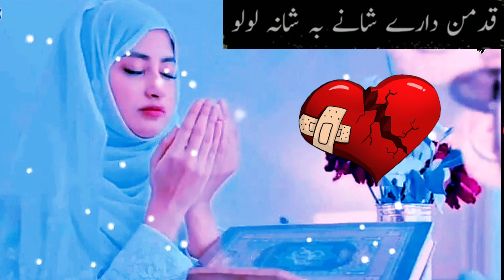Kadman darai shanai beh shaan lo lo new viral kashmiri status❤